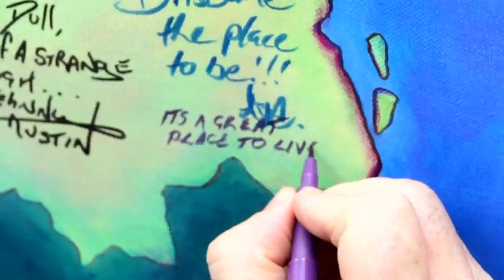Donna Hawkins Viral 1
Brisbane visual artist Donna Hawkins created a public art work based on the question, 'Why do you love Queensland?'

Donna: "I wanted to create an artwork that the public could participate in, something that would be a reminder of why we love Queensland. I also wanted it to be a fitting tribute to Queensland Premier Anna Bligh and her emergency management team, their tireless efforts and community spirit they showed during the recent natural disasters, the tragic widespread flooding and cyclone Yasi damage in January 2011.

It's a colourful and fun piece and it was wonderful to engage with people on the street about why they love Queensland. People were quite enthusiastic; the warm weather, beaches and relaxed, friendly people were the answers most often given."